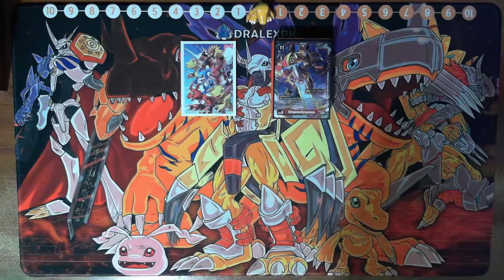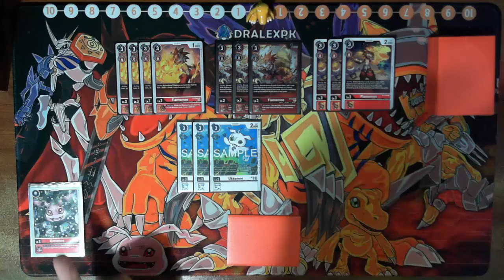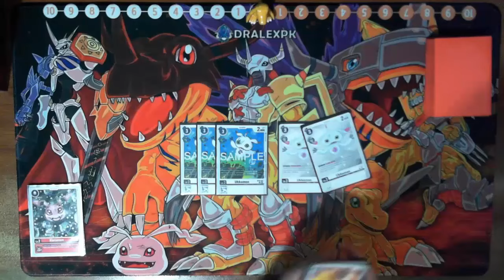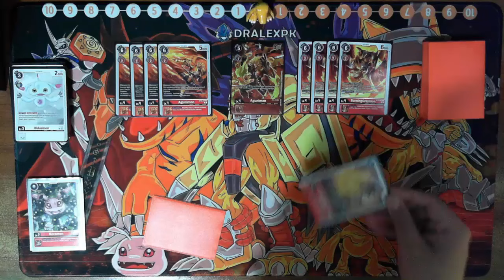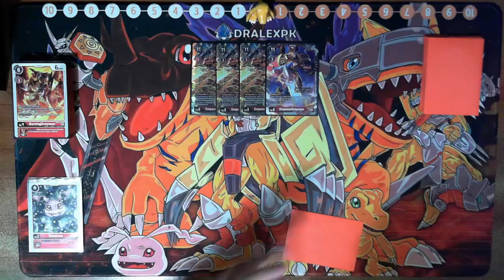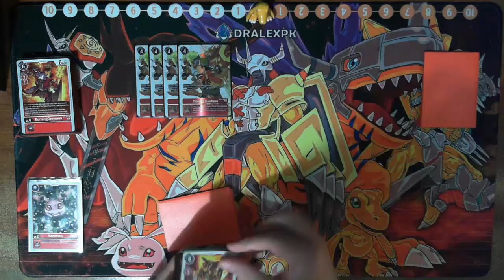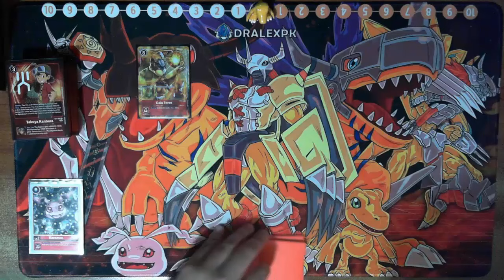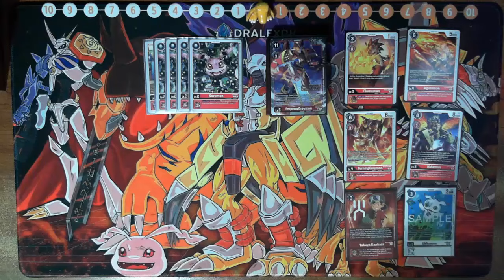Digimon TCG | Red Hybrid E-17 | Deck Profile (BT16)(Actualización)